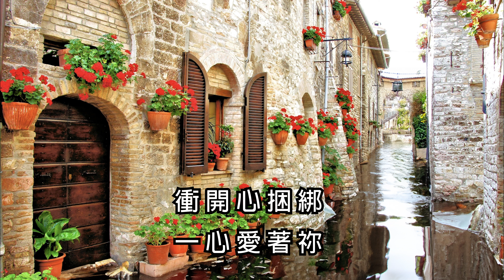求引領我心 cover 廣東話敬拜詩歌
求引領我心 Awaken My Heart
作曲,填詞： Ruth Heflin
粵語譯詞：凌東成

求引領我心，
願盡我心敬拜永活神，
求引領我心，
願為祢傾出心中愛慕，
求引領我心明白主恩，
跟主愛深深結合，
衝開心捆綁，
一心愛著祢。

廣東話敬拜詩歌